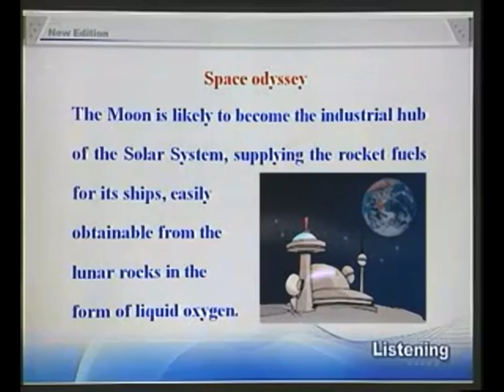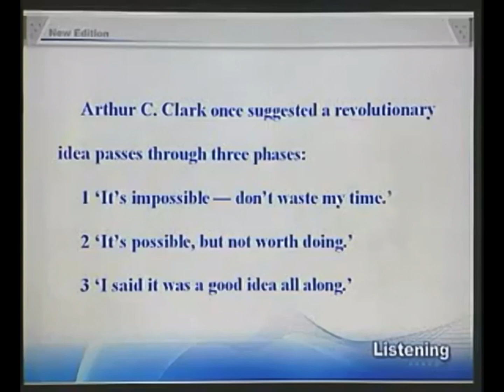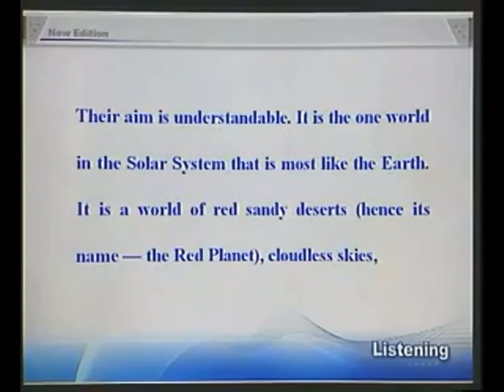35-4New Concept English e35 Space odyssey 太空探索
Space odyssey 太空探索

When will it be possible for us to think seriously about colonising Mars?

英式发音：

The Moon is likely to become the industrial hub of the Solar System, supplying the rocket fuels for its ships, easily obtainable from the lunar rocks in the form of liquid oxygen. The reason lies in its gravity. Because the Moon has only an eightieth of the Earth's mass, it requires 97 per cent less energy to travel the quarter of a million miles from the Moon to Earth-orbit than the 200 mile-journey from Earth's surface into orbit!

This may sound fantastic, but it is easily calculated. To escape from the Earth in a rocket, one must travel at seven miles per second. The comparable speed from the Moon is only 1.5 miles per second. Because the gravity on the Moon's surface is only a sixth of Earth's (remember how easily the Apollo astronauts bounded along), it takes much less energy to accelerate to that 1.5 miles per second than it does on Earth. Moon-dwellers will be able to fly in space at only three per cent of the cost of similar journeys by their terrestrial dwellers will be able to fly in space at only three per cent of the cost of similar journeys by their terrestrial cousins.

Arthur C. Clark once suggested a revolutionary idea passes through three phases:

1 'It's impossible -- don't waste my time.'
2 'It's possible, but not worth doing.'
3 'I said it was a good idea all along.'

The idea of colonising Mars -- a world 160 times more distant time the Moon -- will move decisively from the second phase to the third, when a significant number of people are living permanently in space. Mars has an extraordinary fascination for would-be voyagers. America, Russia and Europe are filled with enthusiasts -- many of them serious and senior scientists -- who dream of sending people to it. Their aim is understandable. It is the one world in the Solar System that is most like the Earth. It is a world of red sandy deserts (hence its name -- the Red Planet), cloudless skies, savage sandstorms, chasms wider than the Grand Canyon and at least one mountain more than twice as tall as Everest. It seems ideal for settlement.

7 DAYS, February 19, 1989

New words and expressions 生词与短语

hub n. （活动的）中心
lunar adj. 月球的
oxygen n. 氧气
Apollo n. 阿波罗
accelerate v. 加速
terrestrial adj. 地球的
permanently adv. 永远地
fascination n. 魅力
senior adj. 资历深的，年长的
chasm n. 断层，裂口
canyon n. 峡谷

1 the comparable speed from the Moon,从月球出发的相应的速度，这里是指摆脱月球引力所需达到的速度。
2 the Apollo astronauts,指1969年7月20日美国“阿波罗11号”宇宙飞船第一次载人登月球。
3 the Grand Ganyon,指位于美国亚利桑那州西北部的科罗拉多河的大峡谷。

参考译文

月球很可能成为太阳系的工业中心。从月球上的岩石中很容易提炼出液态氧，作为航天飞船的燃料。其原因在于月球的重力。因为月球的重只有地球的1/8，因此，从月球到地球的25万英里所消耗的能量要比从地球表面进入地球轨道的200英里所耗能量少97%。

这点听起来令人难以置信，但却很容易计算出来。要乘坐一枚火箭飞离地球，火箭的速度要达到每秒7英里，而从月球出发的相应速度是每秒1.5英里。由于月球表面的重力仅是地球表面的1/6 -- 还记得阿波罗飞船中的宇航员轻松地跳跃 -- 在月球上加速到每秒1.5英里比在地球上所用能源要少得多。月球居民在太空遨游的费用仅是地球上朋友飞越同样路所需费用的3%。

亚瑟.C.克拉克曾提议，一种创新的想法要经过以下3个阶段：

1 “根本不可能，不要浪费我的时间。”
2 “可能，但不值得做。”
3 “我一直说这是个好想法。”

如果有相当数量的人永久性地住在太空，征服火星的计划 -- 一个比月球远160倍的星球 -- 就可以明确地从第2阶段进入第3阶段。火星对未来的星际旅客来说有着特殊的魅力。美国、俄罗斯和欧洲都有许多热心此项事业的人 -- 其中的不少是认真和资深的科学家，他们一直梦想着把人送上火星。他们的目标是可以理解的。火星是太阳系里与地球最接近的一颗行星。这是一个红色沙漠的世界（因而得名：红色行星），无云的天空，凶猛的沙暴，比大峡谷还宽的裂缝，起码有一座山有珠穆朗玛峰的近两倍高。看起来，它很合适居住。